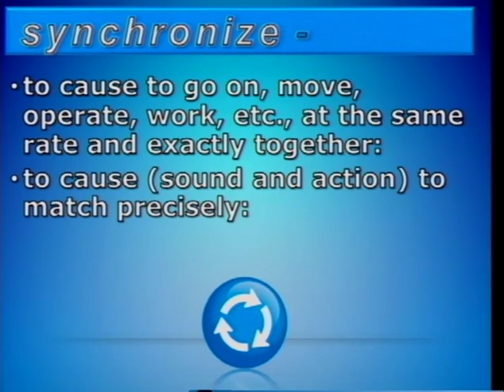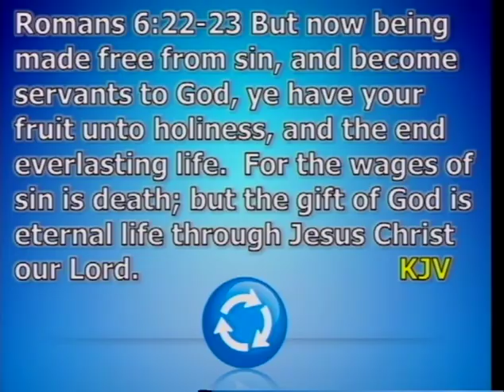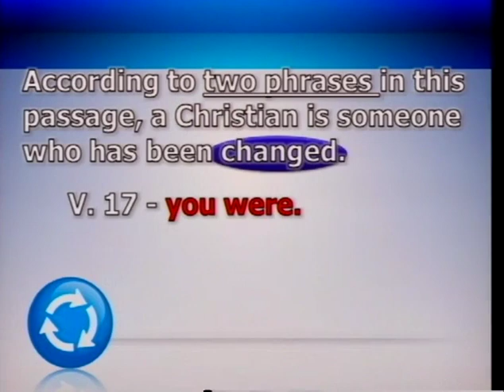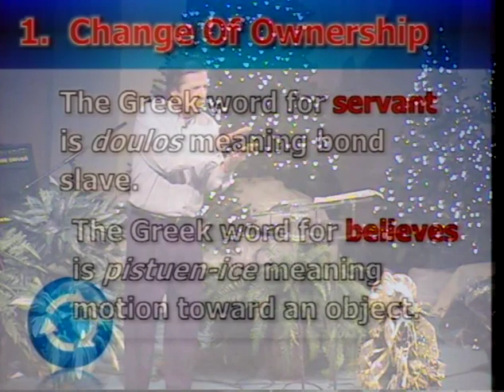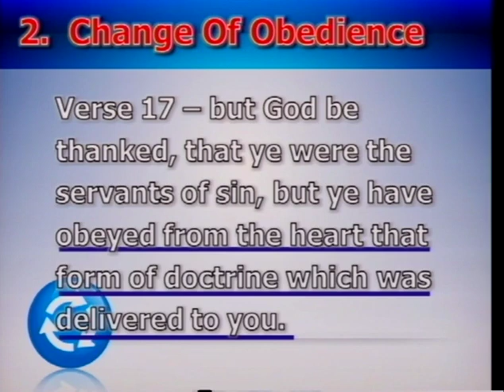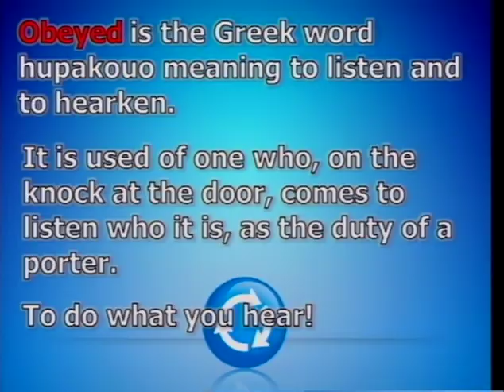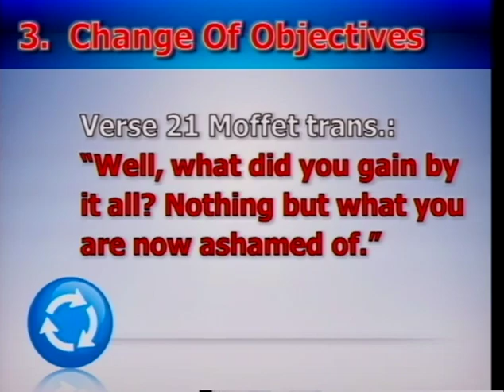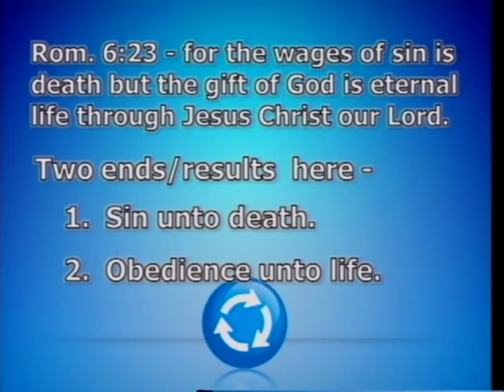Sync - Part 1, Getting The Right Connection (1/8/12)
Sync Part 1 - Getting The Right Connection